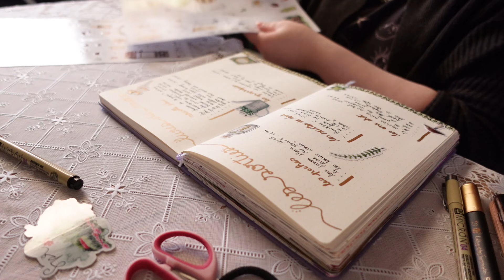🩷 READING VLOG 🩷 1 jour / 1 livre #6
Bonnes lectures !

Emeline
Vous pouvez souscrire à la chaîne pour me soutenir 💜

📧 Adresse mail 📧